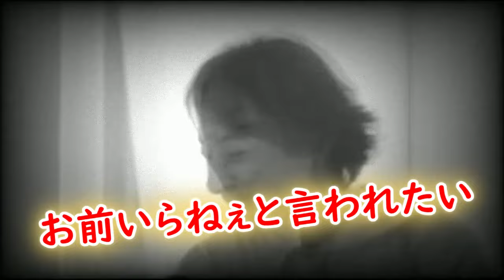【ひろゆきを質問攻め】ひろゆきはこんな人…ひろゆきの思考…チュート徳井が徹底解剖【ひろゆき×チュート徳井義実】ひろゆき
このチャンネルは「夜な夜な生配信！ひろゆきと有名人に質問ゼメナール」から
抜粋して切り抜き、一部音声加工や画像加工、テロップを付けて配信しております。

【ひろゆき×チュートリアル徳井義実】

以上の生配信から抜粋しております。

【動画の目次】
00:43 パリで何してるの？
01:44 ひろゆきさんの事を色々聞かせて
02:05 大親友はいるの？
05:45 論破してる時の心境は？
08:51 社長としてのひろゆき像
11:27 人生最後の瞬間は何します？
13:30 残りの人生で嫌だと思う事は？土下座出来る？
17:29 日々充実してますか？

‐‐‐‐‐‐‐‐‐‐　ゲスト紹介　‐‐‐‐‐‐‐‐‐‐‐

徳井義実（とくい よしみ、1975年〈昭和50年〉4月16日）

日本のお笑いタレント、俳優。お笑いコンビ・チュートリアルのボケ・ネタ作り担当。
相方は福田充徳。吉本興業所属、NSC大阪校13期出身。
『R-1ぐらんぷり2007』準優勝

最終更新 2024年11月18日 (月) 11:52

高校在学中、お笑い好きの同級生だった辻野と共に漫才コンビ「赤とんぼ」を結成。
課外活動として中学1年からバレーボールを続け高校で京都府大会ベスト8まで進出した。

チュートリアルの漫才、コント、単独ライブ、VTR制作など全てを担当している。
福田充徳との出会いは5歳で、幼稚園から予備校まで同級生だった。出会ってから一度も大きな喧嘩はしたことがないと随所で語っている。
1998年3月、福田が徳井を京都・河原町通の居酒屋で誘い現在のコンビを結成、5月にデビュー。
『ABCお笑い新人グランプリ』優秀新人賞、上方漫才大賞新人賞などを獲得。2006年には『M-1グランプリ』で優勝を果たす。

2000年度から始まった吉本男前ランキングで、2002年度に4位に初登場して2003年度から2005年度まで3年連続1位となり、田村亮（ロンドンブーツ1号2号）に続いて2人目の殿堂入りとなった。

‐‐‐‐‐‐‐‐‐‐　ひろゆき紹介　‐‐‐‐‐‐‐‐‐‐‐

西村 博之（にしむら ひろゆき、1976年（昭和51年）11月16日）
最終更新 2022年7月3日 (日) 14:42

実業家、著作家（書籍・動画）。日本最大級の匿名掲示板「2ちゃんねる」開設者。
英語圏最大の匿名掲示板「4chan」管理人。
ドワンゴが資金提供している日本最大級の動画配信サービス「ニコニコ動画」元取締役管理人。
東京プラス株式会社代表取締役、有限会社未来検索ブラジル取締役。
愛称・通称は「ひろゆき」。東京都北区赤羽北出身。

大学在学中の1999年に「2ちゃんねる」（現・5ちゃんねる）を開設し、管理人となる。
2015年にフランスのパリへ移住。同年、英語圏最大の匿名画像掲示板「4chan」を買収し管理人に就任する。

高校では物理学専攻を志望していたが、代数の教師と折り合いが悪く単位を落として理系進学を断念。高校卒業時の成績は、下から10番以内だったという。
1996年4月、一浪の末に中央大学文学部教育学科心理学コース（現：人文社会学科心理学専攻）に入学。
中央大学を志望・受験したのは「最小限の労力で乗り切るため」であり「受験勉強をしたくないから、用語集の一番薄い政治経済を選び、自分の学力で受かる大学を受けた。受験はマークシート式で、最小限の労力で乗り切った。決して東大を目指すようなことはせず、『大卒』のカードだけを持っておこうと思った。

1998年1月（2月6日説もある）、中大在学中にウェブサイト「Hirox's room」を開設。
3月には大学の友人と合資会社東京アクセスを設立した。
翌1999年5月30日、米国留学中に「あめぞう掲示板」の避難所として匿名掲示板「2ちゃんねる」を開設。
7月22日、2ch.netを取得。
開設初期から日に1万の来訪者数があり、「東芝クレーマー事件」を大きく取り上げたことや、東海村JCO臨界事故の実況 などにより参加者が急増した。

2002年までにGoogleは日本で最も検索された単語が「2ちゃんねる」であると公表した。
その後、2004年までに「2ちゃんねる」は日本最大のインターネットフォーラムとなった。

2002年9月、2ちゃんねるの関連会社である東京プラス株式会社（東京都北区赤羽北）を設立するとともに代表取締役に就任。

2003年4月、プログラマーの竹中直純らとともに「未来検索ブラジル」を設立し、取締役に就任。

2005年11月14日、ニワンゴの取締役管理人に就任。
「ニワンゴビデオ」の仮のサービス名として「ニコニコ動画（仮）」を命名した。

2012年12月20日、2ちゃんねる（2ch.net）上の違法な情報を放置したとして、麻薬特例法違反幇助の疑いで警視庁によって書類送検された。

ひろゆきは2ちゃんねるに関連する多数の民事訴訟と多額の賠償債務を抱えている。
「2日に1回ほど東京地裁に行くという生活を約5年」
「1日に3回の裁判を受けるトリプルヘッダーもやった」と語るなど、当初は裁判に対応していた。
しかし途中から被告としての主義主張を展開せず、法廷徹底無視の姿勢を貫くようになったとされる。

2007年2月、ひろゆきが経営する会社と彼自身に課された税金の一部が滞納され続けていることを受け、東京国税局査察部が調査を開始したと夕刊フジが報じる。
翌3月には読売新聞で“債務4億円、50件以上民事で提訴され43件で敗訴確定”と報じられた。

また、3月20日には賠償金の債務が約5億円に上ると報道されたが「踏み倒そうとしたら支払わなくても済む。そんな国の変なルールに基づいて支払うのは、ばかばかしい」と、支払いの意思がないことを明らかにした。
なお、当時の制裁金は1日あたり88万円で、2009年時点の賠償金は単純計算で10億円以上に膨らんでいることになる。

2017年5月、AbemaTVのバラエティ番組に出演時、「（損害賠償請求に従わない場合は）1日5万円払えっていう判決が出たりするんですよ。面倒くさいから放っておくと、1日5万円がすごい増えるんですよ。それが何件もあるから、累積で30億はいったと思うんですけど、ただ10年たつと時効だからゼロになるんですよ」と告白し、すべての時効が成立したと主張している。

ひろゆきは自身の立場について「あくまで自分は匿名掲示板の管理人に過ぎず、犯罪の責任は書き込みを行った本人にある」「投稿を消すかどうかは法が決めるべきで、一介のユーザーやら管理人やらが決めるべきではない」と主張している。

2014年4月20日、前日に婚姻届を提出したと発表。
婚姻相手は飲み会で知り合い、約10年間同棲したWebディレクターの植木由佳。
（植木が2ちゃんねる削除人の「削ジェンヌ」であると言われることがあるが、本人は否定している。
結婚後は「西村ゆか」名義で活動している）。

▼ガジェット通信（ひろゆきが創設に関わったニュースサイト）

▼ニコニコ動画（ひろゆきが創設に関わった動画共有サイト）

▼ニコニコ大百科（ひろゆきが創設に関わったオンライン百科事典）

【西村博之の著書】

▼がんばらない勇気 (宝島SUGOI文庫) 文庫 2021/11/5

▼僕が親ならこう育てるね 単行本（ソフトカバー） ? 2021/9/15

▼1%の努力 単行本（ソフトカバー） 2020/3/5

▼論破力 (朝日新書) 新書 2018/10/12